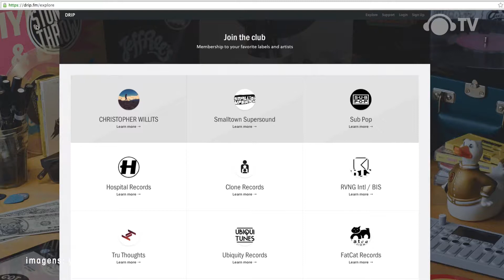TrendBeats #03 - c/ Thaysa Azevedo @ Ban TV (17 a 23/7/14)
Esta é a terceira edição do TrendBeats, o primeiro web jornal sobre música eletrônica da Ban TV. Além de apresentar as principais notícias da cena, Thaysa Azevedo comandará quadros editoriais, trazendo a opinião dos personagens que contribuem para que a cena eletrônica aconteça.